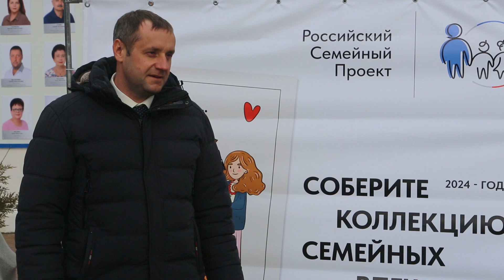Семьи из Армавира могут выиграть бесплатный тур по России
Итоги конкурса подведут в марте